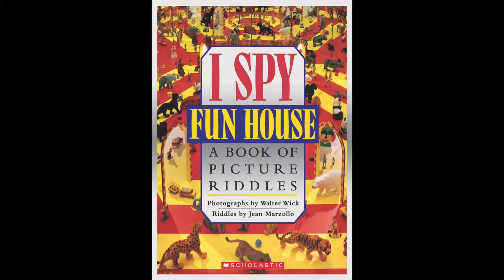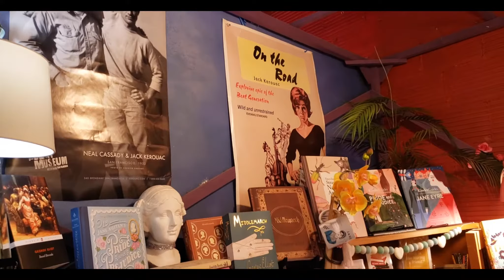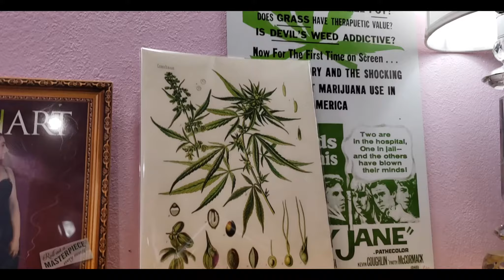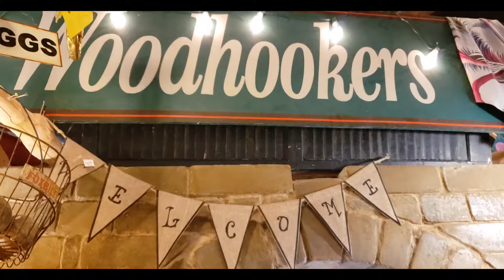The Viroqua Public Market at the Main Street Station (in Viroqua, WI)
This week we were waiting to meet up with our family out here when they suggested we stop by the Main Street Station to see the Viroqua Public Market. It's basically a bunch of mini shops under one roof. Located in Vernon County, The Viroqua Public Market has things like jewelry, cbd, candles, antiques, books, clothes, art, pins, and just about everything imaginable. Thanks to Tea and Michael who suggested this fun location.

*-UPDATE:
- I have been emailing a ton of local places to find some locations, I'm really excited at what I've found. Expect some really fun videos in the upcoming weeks.
- I am taking the month of December off for "Winter Break". I just need some time to work on projects so I'm taking the month off and will return in January
- I will still have videos for the rest of November.

Chapters
oo:oo Intro
00:20 front of store
01:00 Left side of the store
01:30 Doves!
02:00 Delta8
02:20 Antiques
03:00 Woodhookers
03:15 Back of store
03:30 Clothes, Jewelry, and accessories
03:49 Art
04:04 Vintage Threads
04:40 Ending